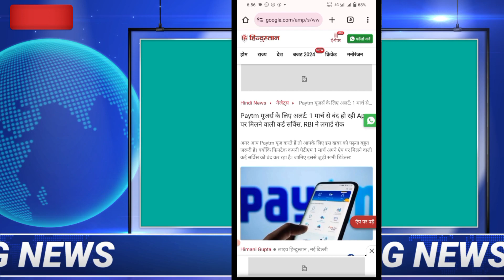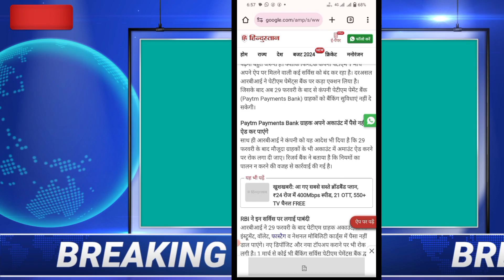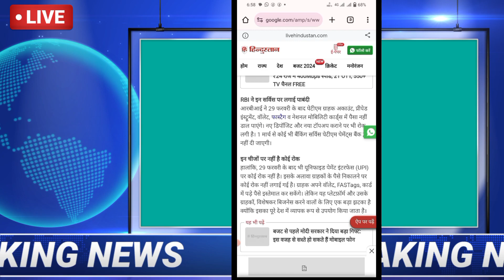Paytm बैन यूजर्स इस वीडियो को जल्द देखें। 29 फरवरी को बहोत कुछ बंद होने जा रहा है/जाने क्या क्या बंद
Paytm यूजर्स इस वीडियो को जल्द देखें। 29 फरवरी को बहोत कुछ बंद होने जा रहा है/जाने क्या क्या बंद ।
पेटीएम 29 फरवरी को बंद
पेटीएम 29 फरवरी को क्यों बंद होने जा रही है
क्या पेटीएम 29 फरवरी को बंद होगी
पेटीएम न्यूज टुडे
पेटीएम
Paytm news today
पेटीएम बैन